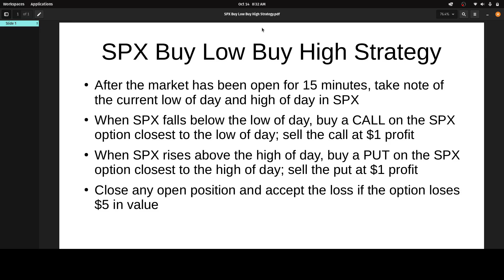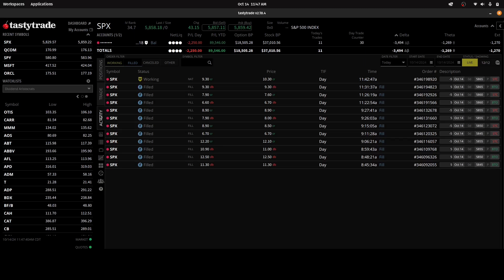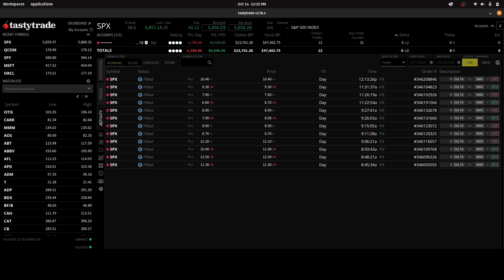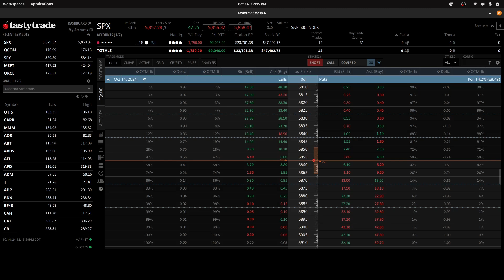2024-10-14 - SPX Buy Low Buy High: (Day: 4 of 6, -$1750)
I trade my SPX Buy Low Buy High Strategy.

The strategy:
* wait for first 15 minutes after market open
* find the current low of day and high of day of SPX in trading platform
* wait until SPX falls BELOW the low of day or rises ABOVE the high of day
* if SPX falls below the low of day, buy a CALL
* once in the call trade, sell it back to the market for a $1 profit
* if SPX rises above the high of day, buy a PUT
* once in the put trade, sell it back to the market for a $1 profit
* if the trade starts to lose money, sell it back to the market once it has lost $5

As hard to believe as it may seem, the above is the whole strategy.  There is nothing else.  There are no charts, no indicators, no DOM, no order flow, no plotting support and resistance, no _____________________ (fill in the blank with any other trade techniques you ever heard of).

I don't trade all day long because I have other things to do.  I believe that less is more with this strategy.  We are using guerilla/insurgent tactics here.  We get in, we get our money, and then we get out.  The more you expose yourself to the market, the more you are risking losses.  Limit the time in the market to maximize profits.

I started trading with an account of $100K and placed my first SPX trade ever in mid-July, 2024.  With that size of account, I think 5 contracts is about right.  When my account doubles in size, I will start thinking about doubling up the number of contracts traded.